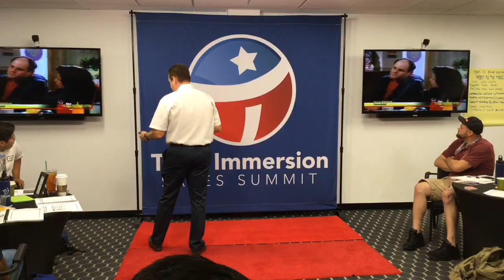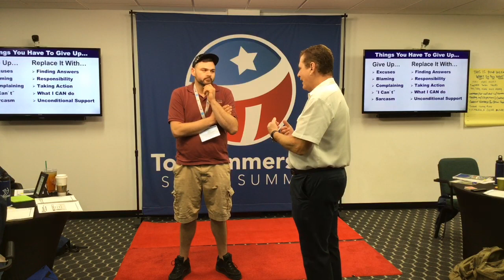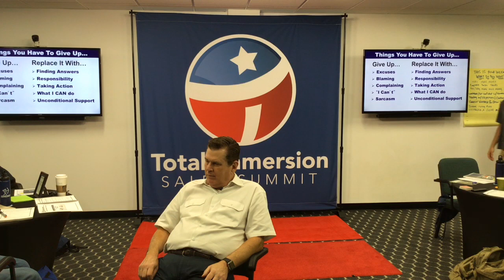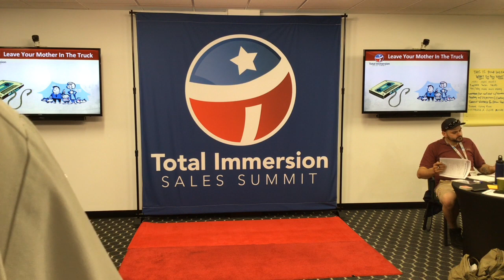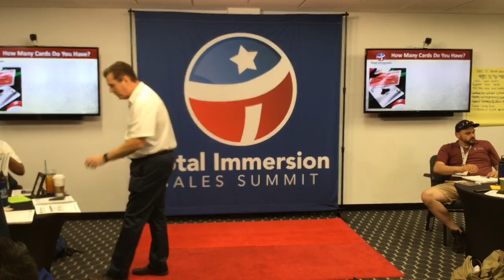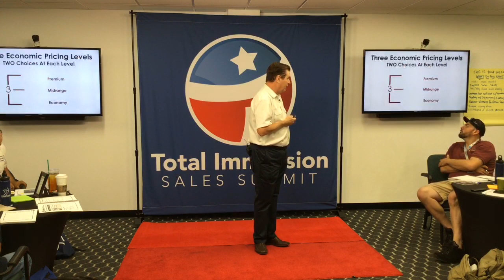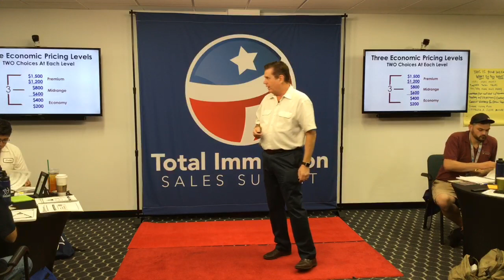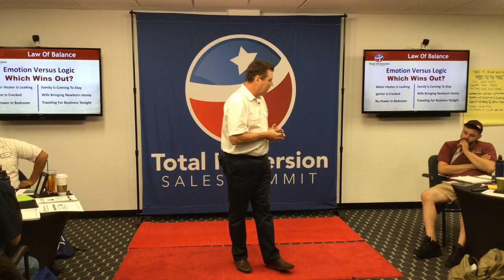2 - Yellow Lights